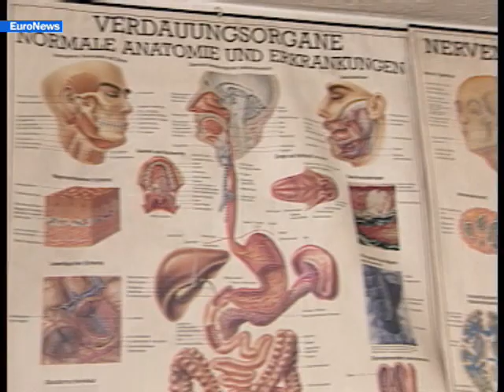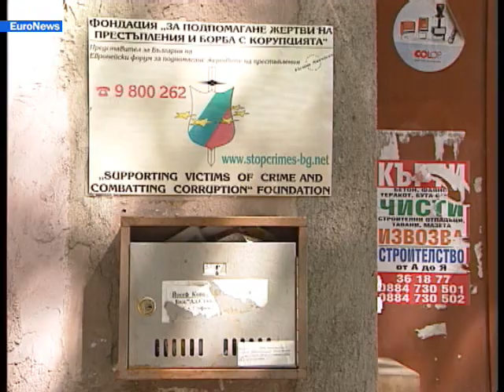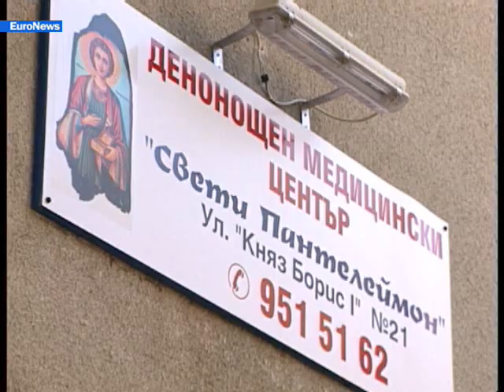EuroNews - IT - Europeans: Bulgaria: la sfida per...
Il sistema sanitario bulgaro è allo sfascio. Mancano i mezzi, strumentazioni vecchie, stipendi  bassi. E ancora una corruzione dilagante. Le voci per un cambiamento si fanno sempre più numerose. In vista dell'adesione all'Unione europea la riforma non è più rinviabile. Su Europeans questa settimana.